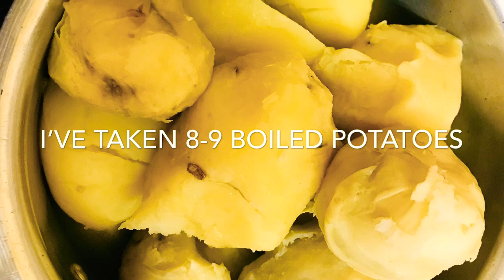Bread pakora - Mumbai street style